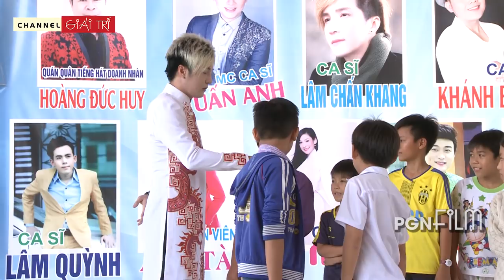Ca sĩ LÂM CHÂN KHANG biểu diễn Mừng PHẬT ĐẢN SANH (20.05.2018)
NƠI CHIA SẺ PHẬT SỰ TRONG NƯỚC VÀ NƯỚC NGOÀI...